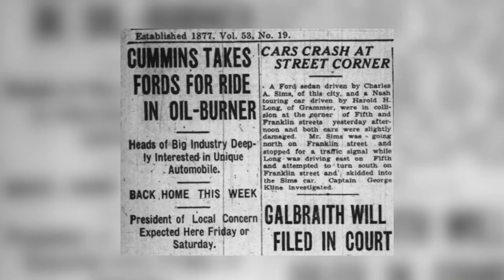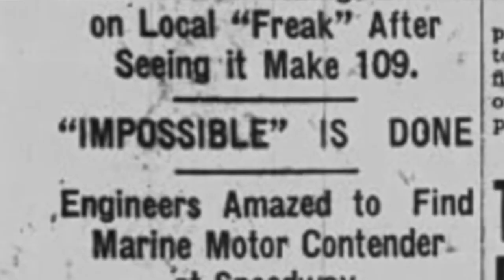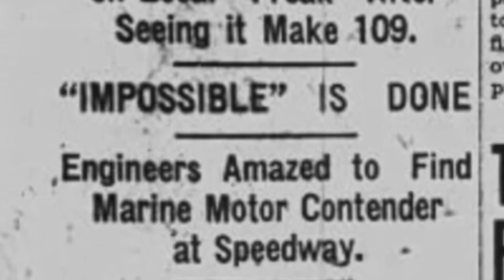Clessie's Diesel-Powered 'Stunts' at the Indianapolis 500 | Clessie Cummins: Hoosier Inventor | WTIU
While trying to sell his new diesel engine, Clessie Cummins decided to put it to the test on Indiana's most iconic racetrack.